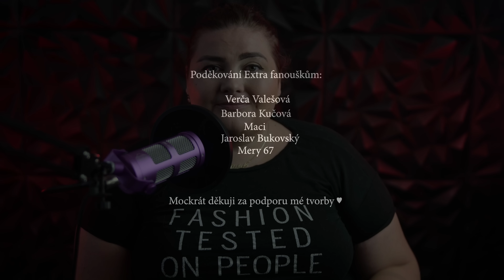ROZHODLA SI VZÍT DÍTĚ Z DĚLOHY NĚKOHO JINÉHO!